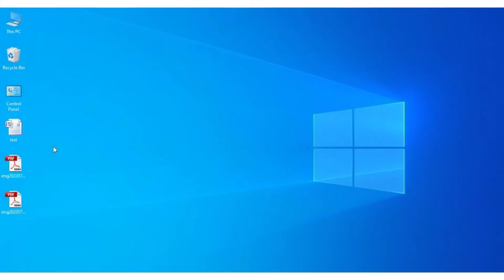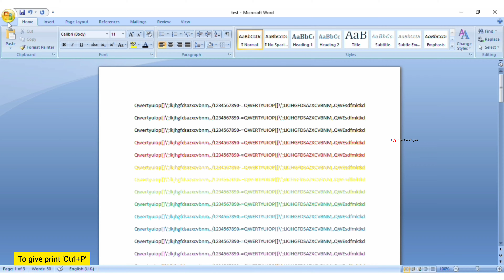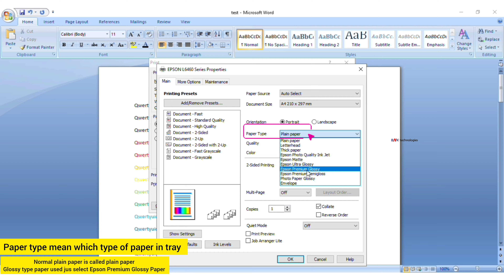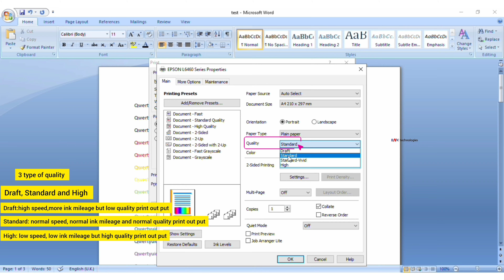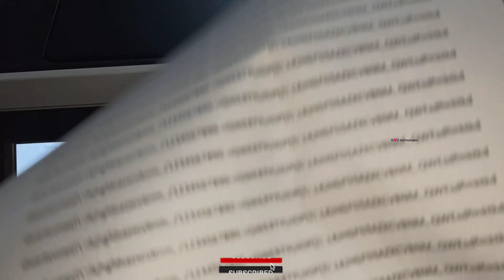Epson L6460 Printer How To Print ll How To Print From Laptop/Computer To Epson L6460 Printer lമലയാളം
Epson Printer How To Print
How To Print From Epson L6460 Printer
How To Print To Epson L6460 Printer
How To Print From Laptop To Epson L6460 Printer
How To Print From Computer To Epson L6460 Printer
How To Print Setting From Laptop To Epson L6460 Printer
How To Print Setting From Laptop To Epson Printer
How To Print Setting From Laptop To Printer
Print Setting From Laptop To Epson L6460 Printer
Epson L6460 Printer How To Print Setting From Laptop
Epson L6460 Printer Print Setting From Laptop
How To Epson L6460 Printer Print Setting From Laptop
Epson Printer Print Setting From Laptop
How To Epson Printer Print Setting From Laptop
How To Print Setting From Computer To Epson L6460 Printer
How To Print Setting From Computer To Epson Printer
How To Print Setting From Computer To Printer
Print Setting From Computer To Epson L6460 Printer
Epson L6460 Printer How To Print Setting From Computer
Epson L6460 Printer Print Setting From Computer
How To Epson L6460 Printer Print Setting From Computer
Epson Printer Print Setting From Computer
How To Epson Printer Print Setting From Computer
എങ്ങനെയാണ് Epson L6460 Printer Print ചെയ്യുന്നത്
Epson L6460 Printer എങ്ങനെയാണ് Print ചെയ്യുന്നത്
how to print pdf file from computer in epson l6460 printer
epson l6460 printer how to print pdf file from computer
how to print pdf file from laptop in epson l6460 printer
epson l6460 printer how to print pdf file from laptop
how to print excel sheet on one page in epson l6460 printer
epson l6460 printer how to print excel sheet on one page
how to print excel sheet in epson l6460 printer
epson l6460 printer how to print excel sheet
how to print out from computer in epson l6460 printer
epson l6460 printer how to print out from computer
how to print out from laptop in epson l6460 printer
epson l6460 printer how to print out from laptop
epson l6460 printer how to print from laptop
epson l6460 printer how to print from computer
how to word pdf file from computer in epson l6460 printer
epson l6460 printer how to print word file from computer
how to print word file from laptop in epson l6460 printer
epson l6460 printer how to print word file from laptop
how to print word on one page in epson l6460 printer
epson l6460 printer how to print word on one page
how to print word sheet in epson l6460 printer
epson l6460 printer how to print word sheet